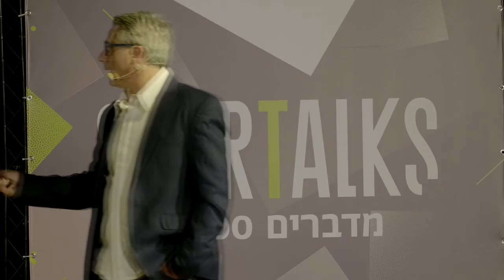מר יניב אשכנזי | להתאמן לשחק רחוק ולהרגיש קרוב "פרויקט גרמניה" בכדוריד |וועידת SPORTALK-מדברים ספורט